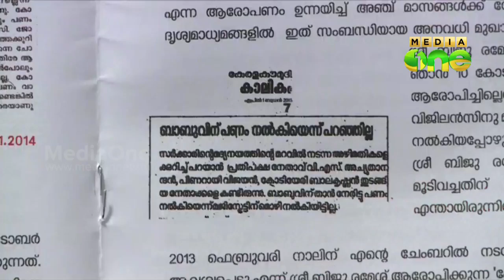Bar bribe case: K Babu explains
ബാര്‍ കോഴ കേസില്‍ വിശദീകരണവുമായി മന്ത്രി കെ ബാബുവിന്റെ ബുക്ക് ലെറ്റ്. യുക്തിക്കും സാമാന്യബുദ്ധിക്കും നിരക്കാത്ത ആരോപണങ്ങളിലൂടെ ബിജു രമേശ് ലക്ഷ്യംവെക്കുന്നത് സര്‍ക്കാരിനെ അട്ടിമറിക്കുകയാണെന്ന് 12 പേജുള്ള ബുക്ക് ലെറ്റില്‍ കുറ്റപ്പെടുത്തുന്നു. ഇടതുമുന്നണി നടത്തുന്ന രാഷ്ട്രീയ ഗൂഢാലോചനയില്‍ പങ്കാളിയാണെന്നും കെ ബാബു ആരോപിക്കുന്നു. എരൂര്‍ കോണ്‍ഗ്രസ് കമ്മിറ്റിയാണ് ബാബുവിനായി പുസ്തകം പ്രസിദ്ധീകരിച്ചിരിക്കുന്നത്.